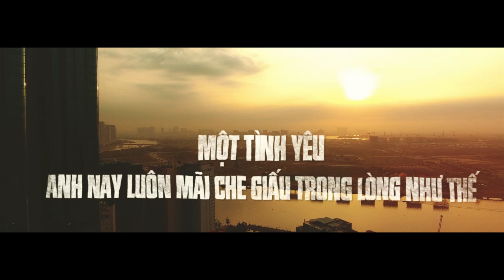Một Lằn Kẻ | OST VÔ GIAN ĐẠO | PHIM ĐANG CHIẾU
Vô Gian Đạo là bộ phim điện ảnh về đề tài bạc bịp đầu tiên tại Việt Nam. Phim chính thức khởi chiếu từ 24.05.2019 trên toàn quốc.